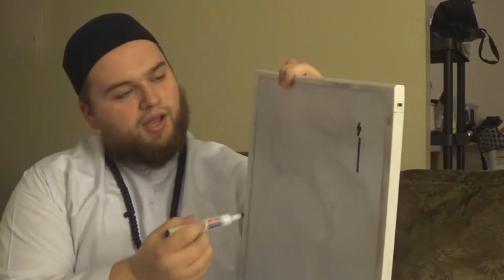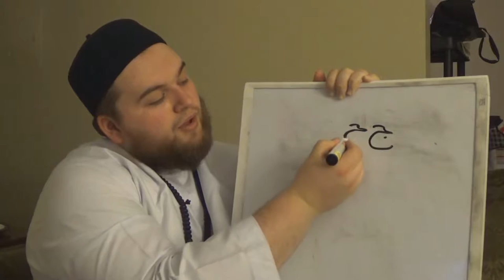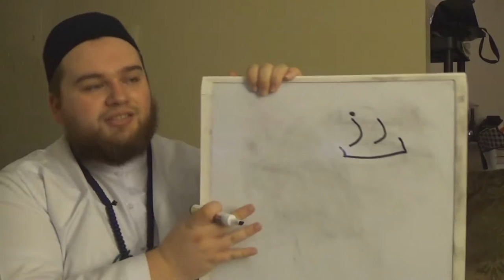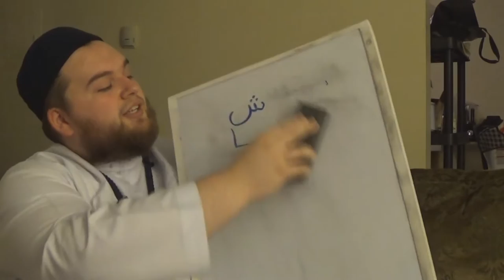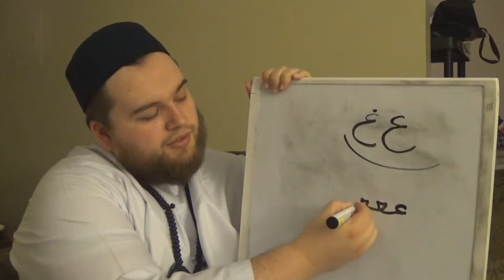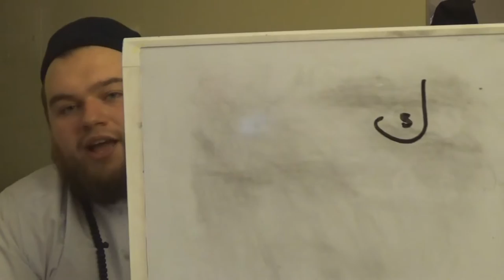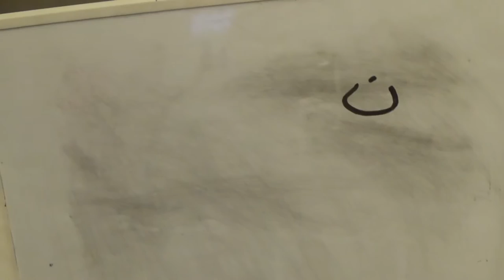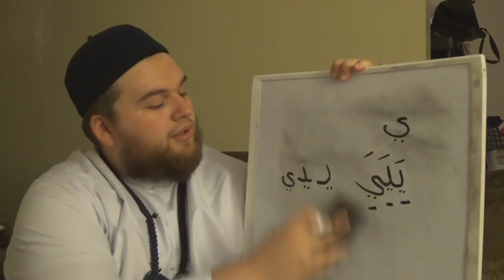The Arabic Script in Depth part 4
Connection letters together; their initial, intermediate, and final forms in words.

Arabic Course for English Speaking Students - Madina Islamic University 3 Volumes Set

Arabic Course for English Speaking Students - Madina Islamic University 3 Volumes Set (HARDCOVER)